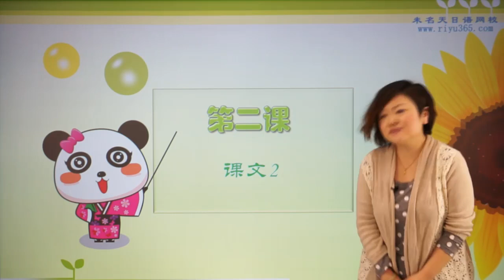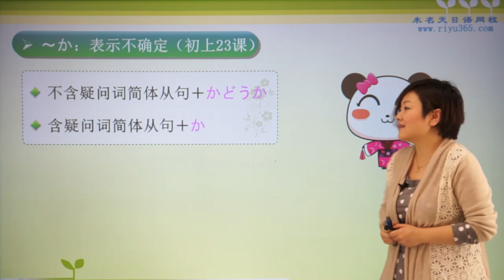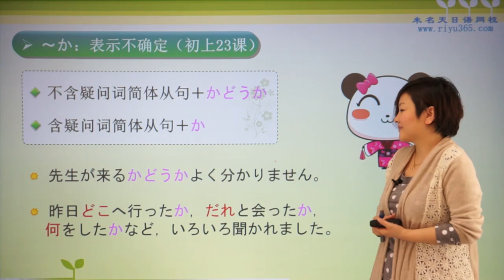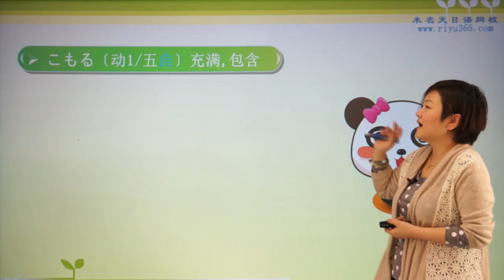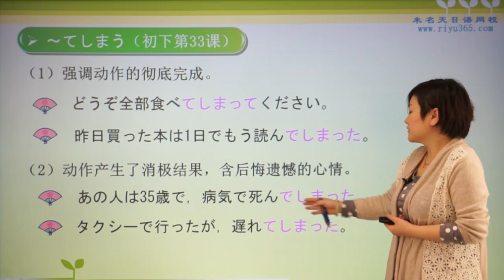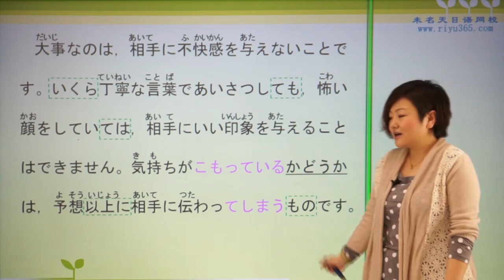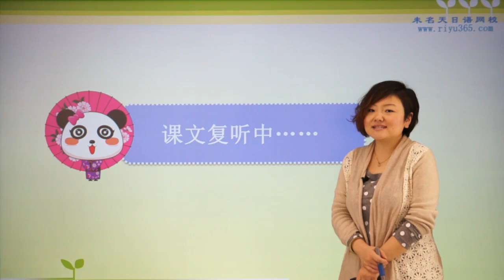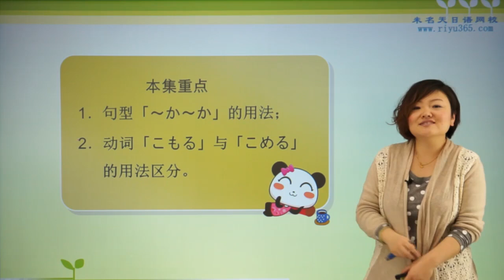朱老师【新标日中上 】2 9